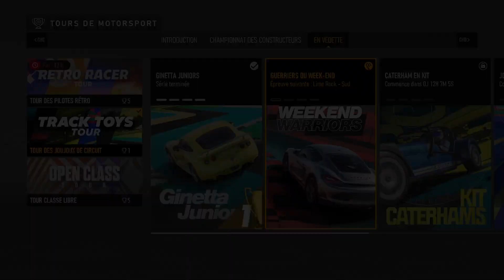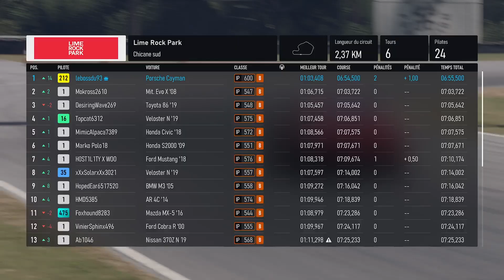Guerriers du week end - Lime Rock 1-4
00:00 Présentation
02:18 Qualification
06:39 Course
14:38 Replay

Toys Track / Guerriers du week end

Circuit : Lime Rock
Voiture : Porshe cayman Gts de 2015
Qualification + Course + Replay